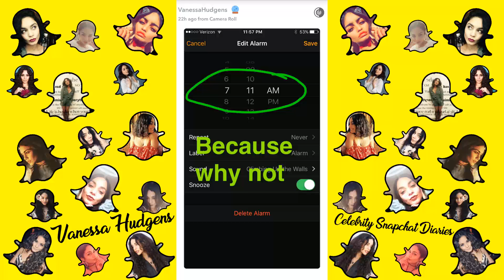Vanessa Hudgens ► Snapchat Story ◄ 28 April 2017 w/ Stella Hudgens